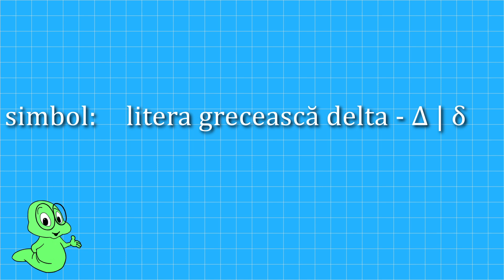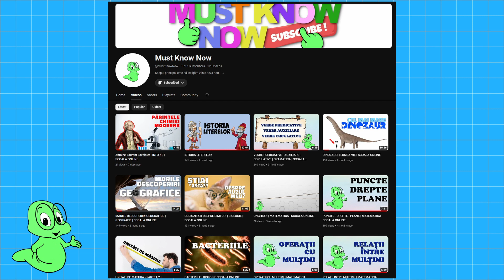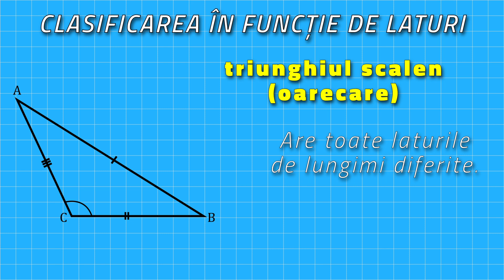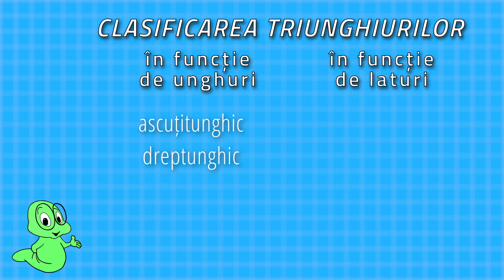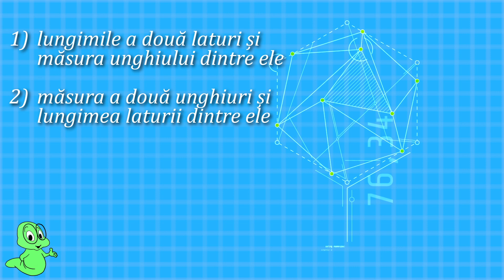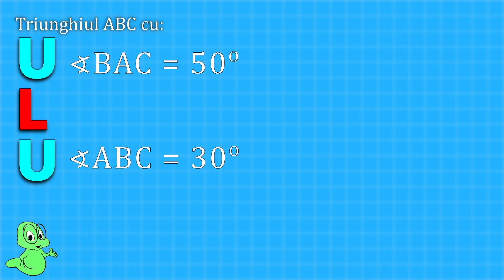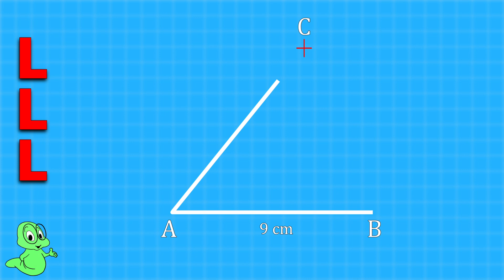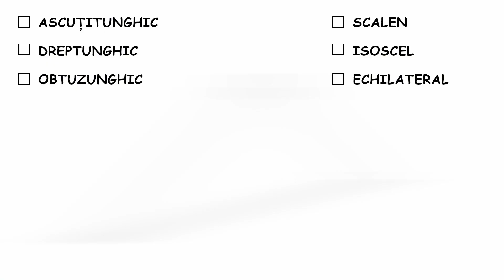TRIUNGHIUL | MATEMATICA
Definiție. Clasificare. Construcție
Triunghiul este forma geometrică formată din trei puncte necolineare și segmentele de dreaptă care unesc aceste puncte.